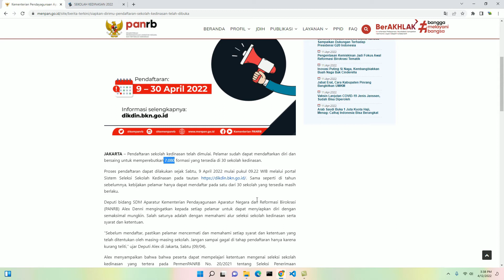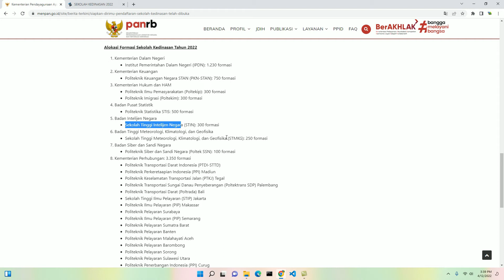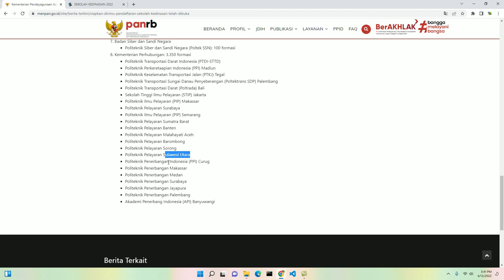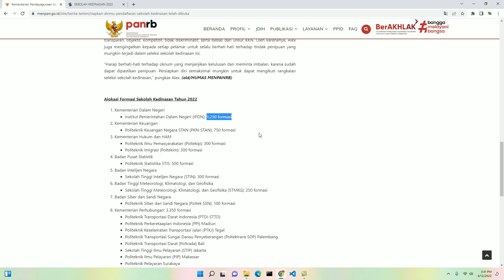jumlah formasi sekolah kedinasan 2022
Pendaftaran sekolah kedinasan telah dimulai. Pelamar sudah dapat mendaftarkan diri dan bersaing untuk memperebutkan 7.080 formasi yang tersedia di 30 sekolah kedinasan.

Proses pendaftaran dapat dilakukan sejak Sabtu, 9 April 2022 mulai pukul 09.22 WIB melalui portal Sistem Seleksi Sekolah Kedinasan pada tautan Sama seperti di tahun sebelumnya, kebijakan pelamar hanya dapat mendaftar pada satu dari 30 sekolah yang tersedia masih berlaku.

sumber : menpan.go.id